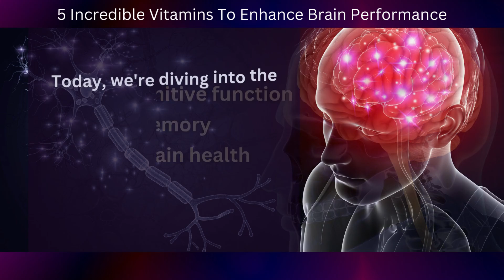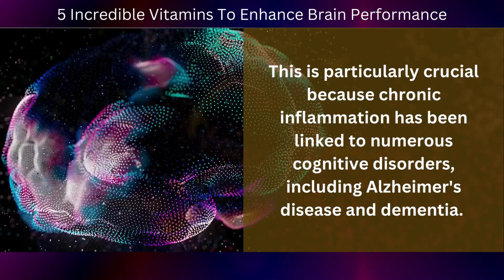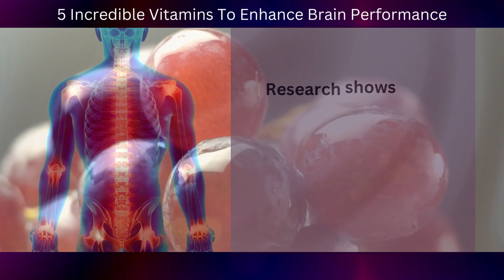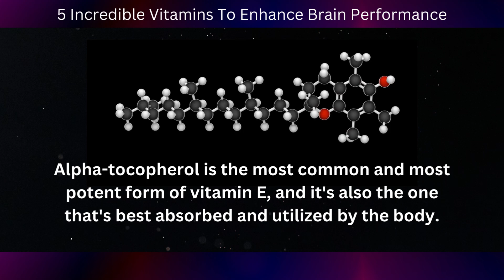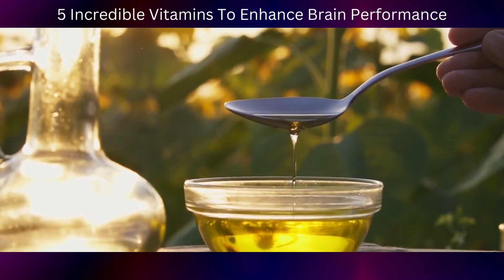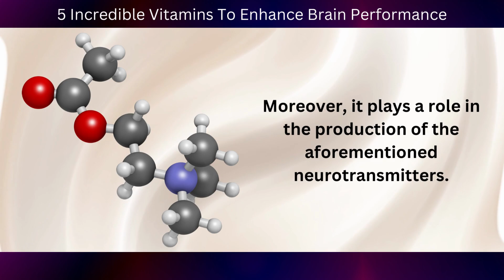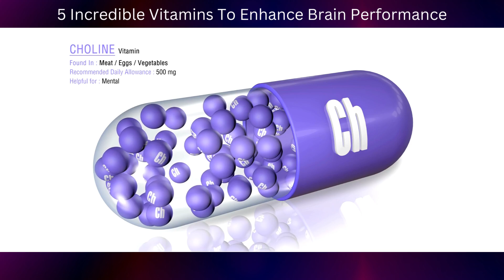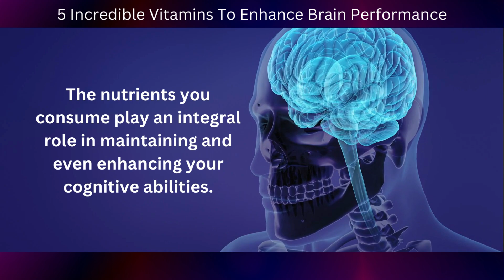5 Incredible Vitamins To Enhance Brain Performance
Discover the world of neuro-nutrition and learn about the 5 incredible vitamins and nutrients that can significantly enhance your brain's performance.

5 Incredible Vitamins To Enhance Brain Performance

5. Omega-3 Fatty Acids

Omega-3 fatty acids are a type of fat that is essential for human health.

There are three main types of omega-3s: alpha-linolenic acid (ALA), eicosapentaenoic acid (EPA), and docosahexaenoic acid (DHA).

ALA is found in plant sources such as flaxseeds and chia seeds, while EPA and DHA are primarily found in fatty fish and algae.

Perhaps the most fascinating of these is DHA, which plays a significant role in the structure and function of the brain.

4. Flavonoids

Flavonoids are a diverse group of phytonutrients (plant chemicals) that contribute to the vibrant colors we see in many fruits and vegetables.

They are part of a larger class of compounds known as polyphenols and are categorized into several subclasses, including flavonols, flavones, flavanones, isoflavones, anthocyanidins, and flavan-3-ols.

These compounds are celebrated for their potent antioxidant properties, which help to neutralize harmful free radicals in the body, thereby reducing oxidative stress.

3. Vitamin E

Vitamin E is a group of eight fat-soluble compounds that include four tocopherols and four tocotrienols.

Alpha-tocopherol is the most common and most potent form of vitamin E, and it's also the one that's best absorbed and utilized by the body.

One of the key roles of Vitamin E is as an antioxidant, helping to protect cells in the body from the damage caused by free radicals.

2. B Vitamins (B6, B9, B12)

The B-vitamins group consists of eight water-soluble vitamins that perform several functions in the body.  The ones that play a key role in brain health are B6 (pyridoxine), B9 (folate or folic acid), and B12 (cobalamin).

Vitamin B6 is essential for the production of several neurotransmitters, which are chemicals that transmit signals from one nerve cell to another.

Vitamin B9, also known as folate or folic acid, is crucial for the brain's functioning and development.  Vitamin B12 is crucial for maintaining the health of your nerve cells.

1. Choline
Choline is a crucial macronutrient that our bodies need for several different functions. Even though our liver can produce small amounts of choline, the majority of it needs to come from our diet to prevent deficiency.